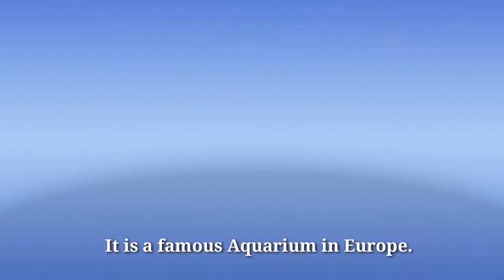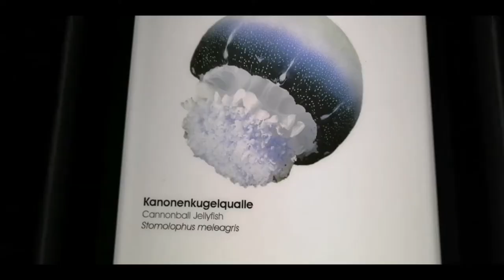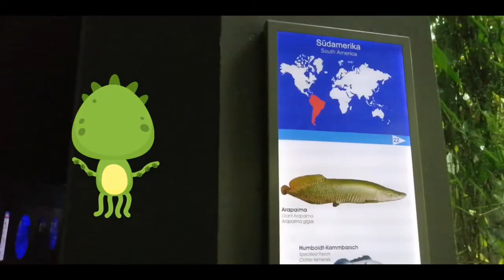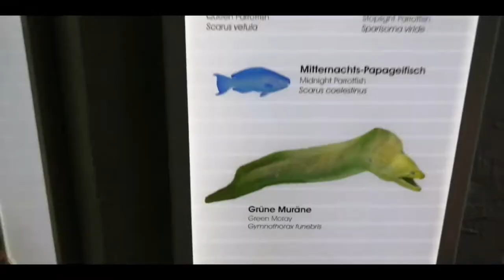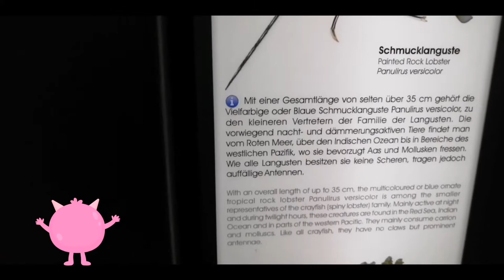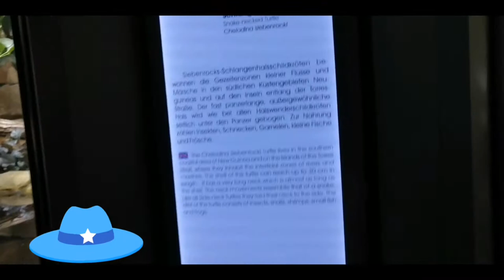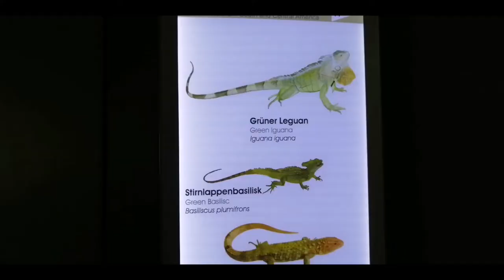AQUARIUM IN BERLIN ZOO / BERLIN TRIP 2020 DAY 2.1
AQUARIUM IN BERLIN ZOO /
BERLIN TRIP 2020 DAY 2.1

It is the most popular aquarium in Europe. It is the home of different fishes, corals, reptiles, amphibians and insects.

The petting pool with Japanese Koi ornamental carp is particularly popular with the children.